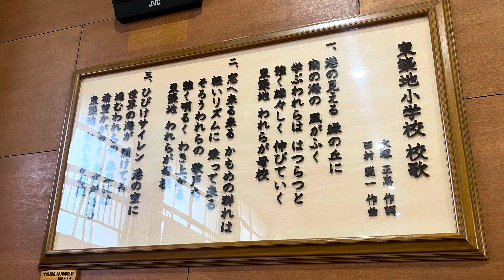名古屋市立東築地小学校・校歌/Everly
2024.10/29

★Everlyコンサート2024

12/15(日)「Everlyコンサート2024in名古屋」at名古屋市公会堂・大ホール
etc.

Everlyオフィシャルホームページ
everly.jp

■Everlyトークルーム「魔法の時間」へのお便りは、メール

・なかそ涅槃のお悩みコーナーへのお悩み相談内容
など